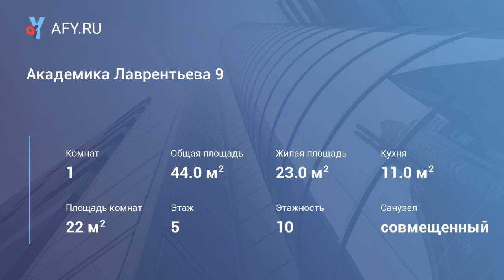Академика Лаврентьева 9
Кирпичный, свежий дом. Закрытый двор. Квартира с хорошим ремонтом. Вся меблирована. Квартплата включена в сумму оплаты.